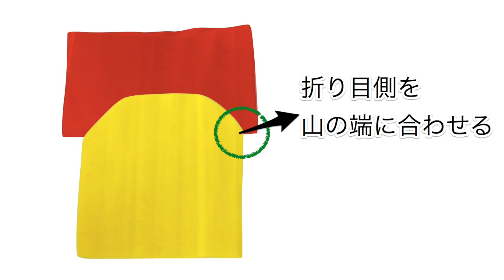手作りが1番！幼児おもちゃパペット！お金も時間もかけずに手作りしよう♫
"フェルト、糸、ハサミ、接着剤があれば誰でも簡単に手作りできる子ども用のおもちゃ！今回は赤ちゃんにも遊んであげることができる、パペットの作り方を紹介しています。ハンドメイドしているうちにママも愛着が湧くので沢山遊んであげたくなりますよー！是非、動画を参考にしてくださいねー♪

この動画の関連情報「キャラクターは育児の味方？」